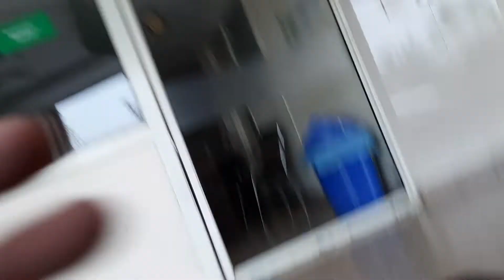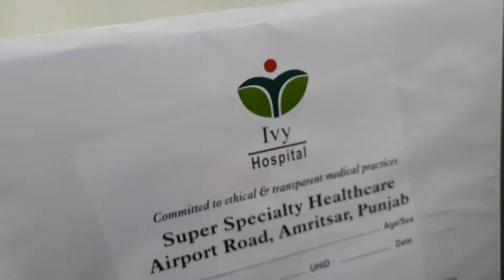MRI Brain at hospital 🥶🤯🥵 VLOG-19